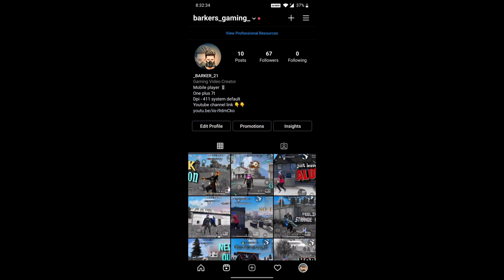HIGHLIGHT #10 / 1 K SUBSCRIBERS SOON 🎉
Name - Barker
Region - India
Device - One plus
Dpi - default (411)
Guild -( Not constant)